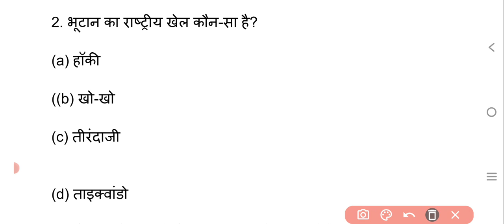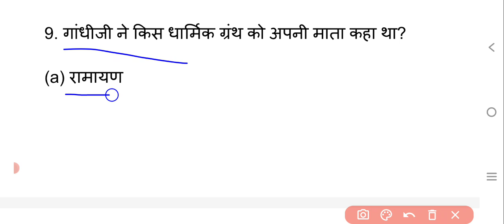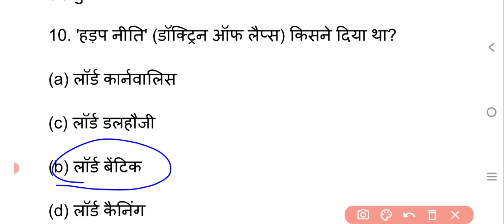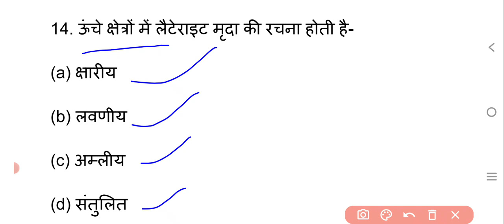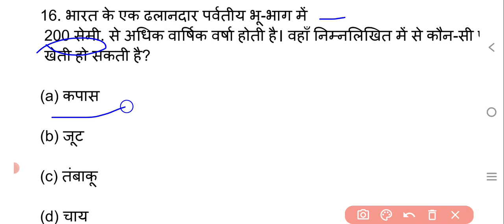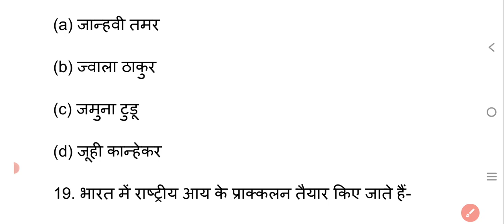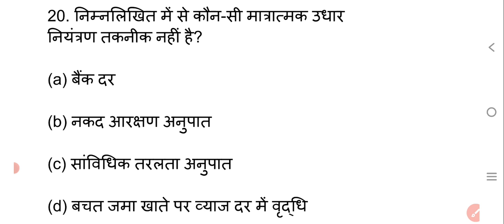Jharkhand Mahila Supervisor | Practice Set 6 | GK/GS | Important Questions | Johar Exam